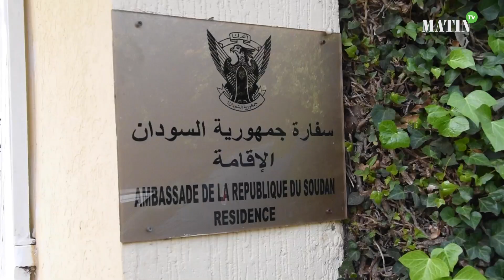السفيرة فوق العادة ومفوضة جمهورية السودان في حوار مع "الصحراء المغربية"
خصت السفيرة فوق العادة ومفوضة جمهورية السودان بالرباط، مودة عمر حاج التوم البدوي، صحيفة "الصحراء المغربية" بحوار تطرقت فيه إلى العلاقات بين البلدين في شقيها التاريخي والدبلوماسي، معتبرة إياها علاقات ثابتة ومستقرة في عالم متقلب، مشيدة في الوقت نفسه بالدور الذي تضطلع به المملكة المغربية في الحفاظ على الأمن والاستقرار وإطلاق مبادرات الصلح بين الدول العربية والإفريقية. واعتبرت مودة عمر السياسة الخارجية للمغرب، بقيادة جلالة الملك محمد السادس، أنموذجا يقتدى به من أجل إرساء علاقات عربية-عربية أكثر استقرارا وتطورا، وقالت: "نسوق الطريقة التي تعامل بها المغرب مع الأزمة في الشقيقة ليبيا على مستوى استضافة مفاوضات السلام بين الفرقاء الليبيين، حيث هيأ الأرضية وحضر الأجواء المناسبة، ولم يتدخل لأي طرف على حساب الطرف الآخر، كما لم ينحز لأي جانب".